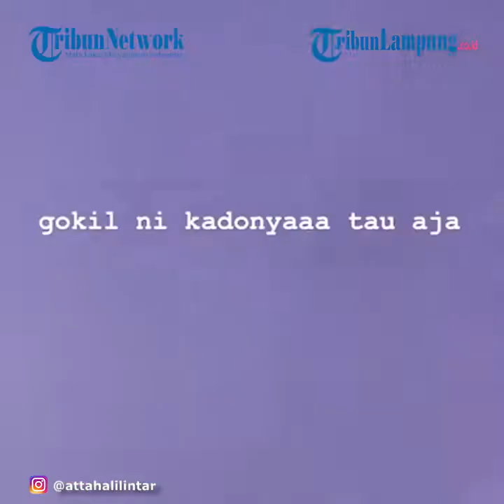Atta Halilintar Tunjukkan Tumpukan Kado Pernikahan Memenuhi Rumah, Ada Juga dari Ibu Iriana Jokowi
TRIBUNLAMPUNG.CO.ID  - Atta Halilintar dan Aurel Hermansyah sedang menikmati kebahagiaan sebagai pasangan suami istri baru setelah menikah pada 4 April 2021 lalu.
Banyak tamu undangan di pernikahan Atta dan Aurel, mulai dari rekan artis hingga pejabat negara.
Keduanya banjir kado pernikahan.
Melalui InstaStory, Atta menunjukkan tumpukan kado yang memenuhi rumahnya, Senin (05/04/2021).
"Banyak kado pernikahan Atta Aurel.
Belum dibuka-bukain.
Full satu rumah nih gais," kata Atta Halilintar.
Dirinya lantas bertanya pada Aurel kapan akan mulai membuka kado yang jumlahnya begitu banyak itu.